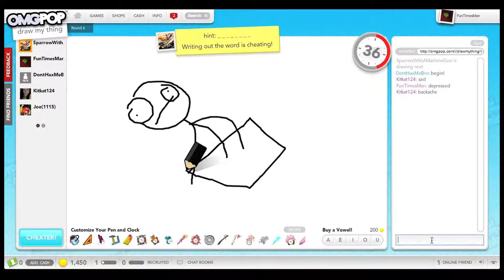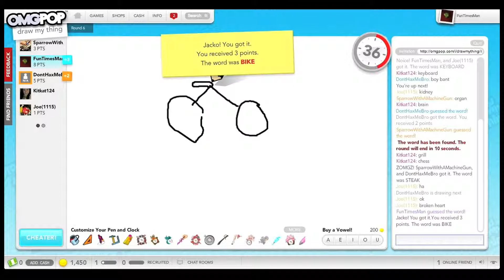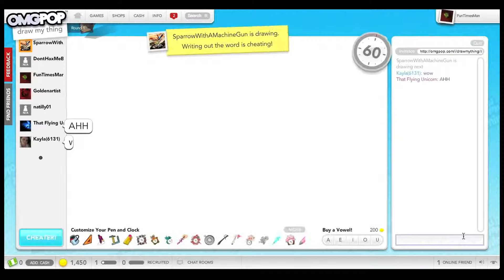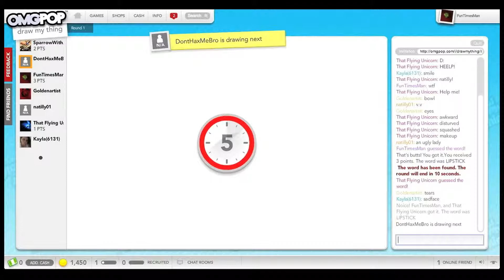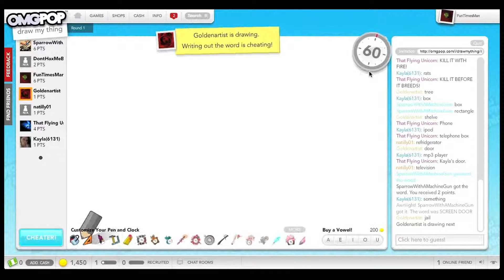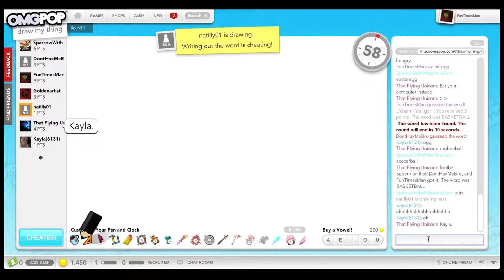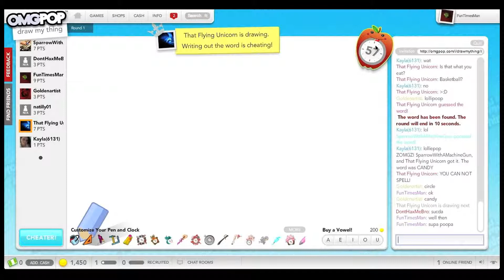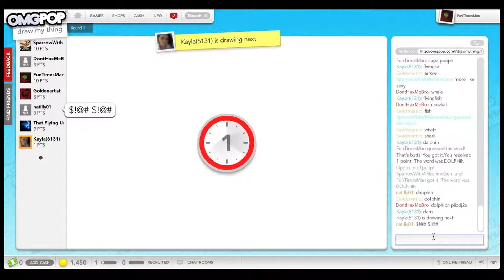Draw My Thing Episode 4: MORE PEOPLEZ TO PLAY WIT US!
So this time, I still don't have a cool description. Sorry.

P.S: Share this with your friends! Tell them about me!